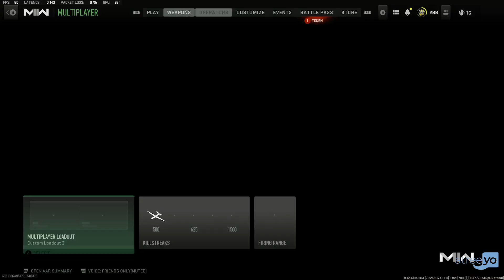Just BS'n In MWII (VOD 03.02.23) - 51/365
Playing MWII just to pass the time.

New look, new mindset, new goals, new aspirations.